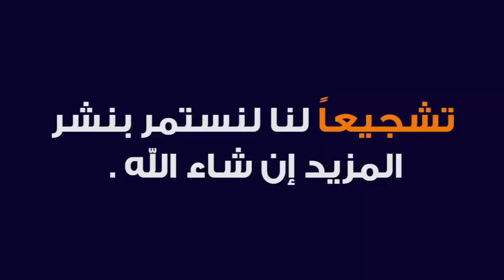décorer des sujets dragées pour buffet de naissance دخلو نوجدو مع بعض هدايا بيفي الزيادة